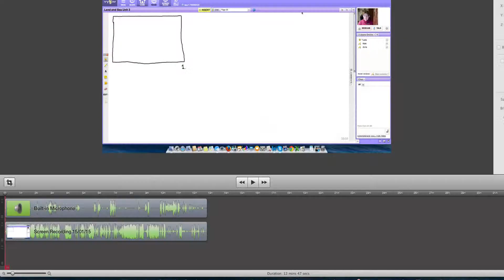Conversation Class News 2